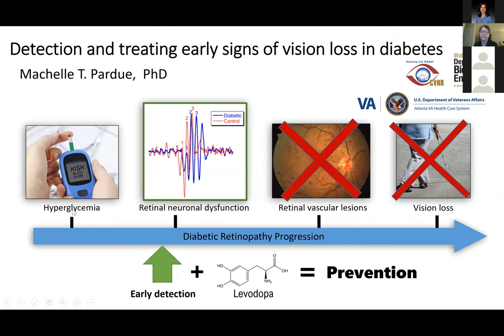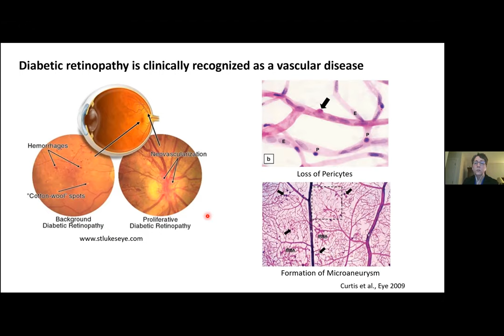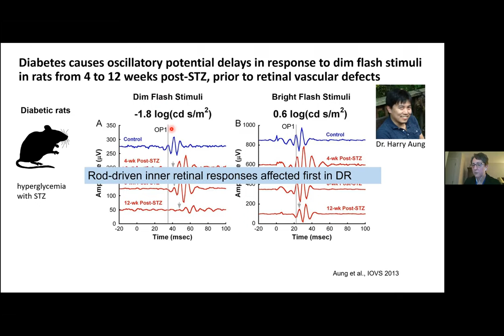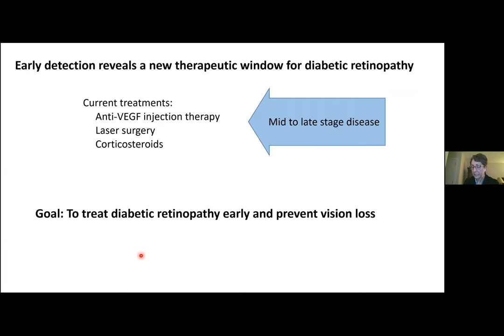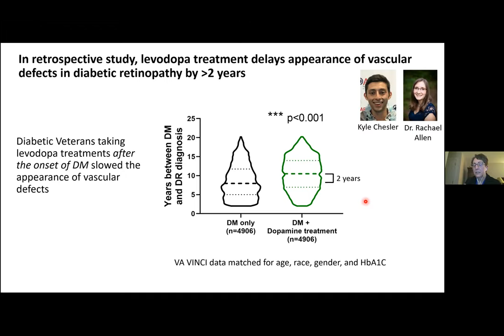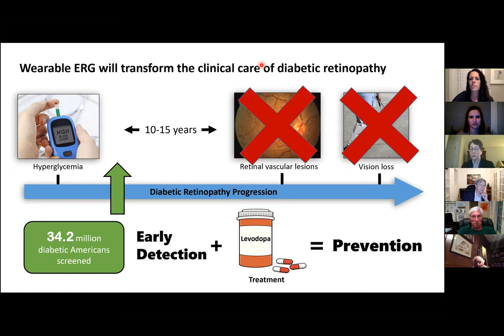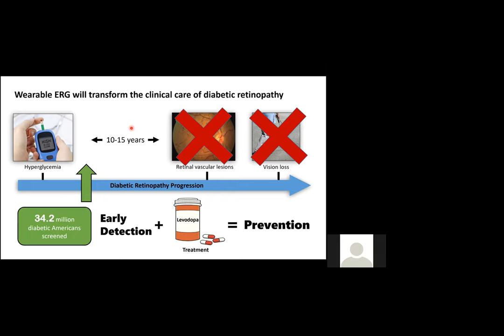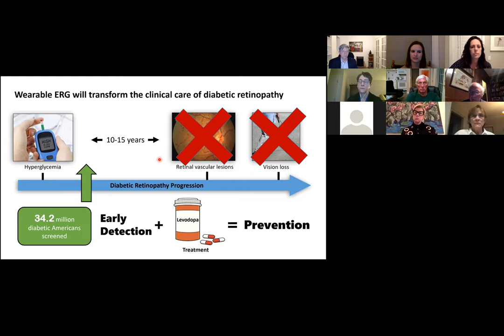Keeping an Eye on Innovation Lecture with Dr. Machelle Pardue - October 19, 2021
In this lecture, Machelle Pardue, Ph.D. from Georgia Institute of Technology, Emory University, and the Atlanta VA Center for Visual and Neurocognitive Rehabilitation, discusses Detecting and Treating Early Signs of Vision Loss in Diabetes.

Keeping an Eye on Innovation Lecture Series was created to educate the public on cutting-edge research from renowned leaders in pediatric eye disorders, inherited retinal diseases, and age-related macular degeneration. These lectures are intended for a lay audience.